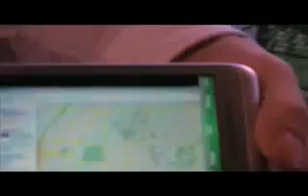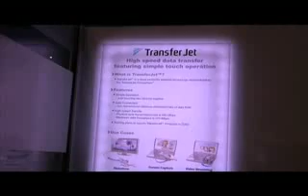CES 2009 - TransferJet Demonstration by Toshiba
TransferJet Concept and Technology Demo by Toshiba at CES 2009